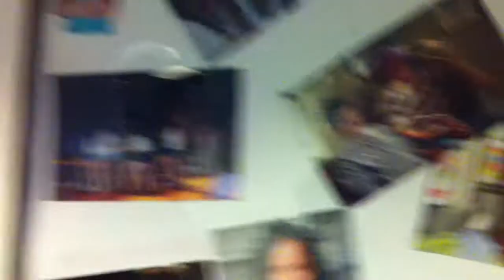Grupp 1, Mixgården